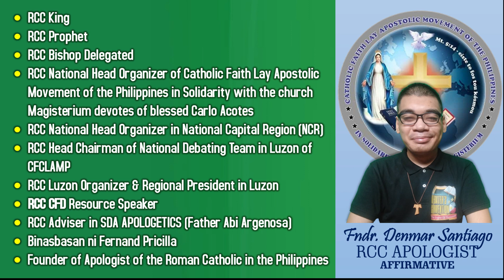DEBATE 2023: NO SALVATION OUTSIDE THE ROMAN CATHOLIC CHURCH